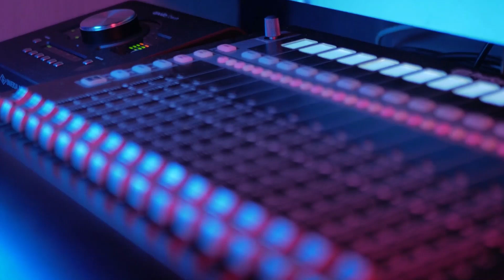AI : The Future is here | Ankush Sabharwal | TEDxNainiStudio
"AI, AI, AI, we all walk, talk and breathe AI now... Of Course, it's become a part and parcel of our lives.

Starting from the music we listen to, and watch TV to healthcare, sports, home appliances, and defense, we have started using AI knowingly or unknowingly.

It's fascinating and scary at the same time, to even realize the fact that  AI has become an important part of our lives now.

Conversational AI is a type of artificial intelligence that enables users to interact with computer applications the way they would, with other humans.

Typical Examples : ChatBot, VoiceBot and VideoBot

We can also make ourselves immortal using metaverse-enabled AI VideoBot which can be created using Human Centric Conversational AI platform.

Artificial intelligence will not replace humans, but rather, it will displace them with other types of actions that are even more strategic and important.

Ultimately man is the creator." Ankush has built CoRover, the world's first and the highest ROI delivering Human Centric Conversational AI Platform that helps enterprises generate revenue, save cost, improve customer experience and achieve greater operational efficiency
With around 2 decades of experience in building SaaS products, Ankush has built and spearheaded global winning teams to build Scalable & Secure Enterprise Platforms. This talk was given at a TEDx event using the TED conference format but independently organized by a local community.